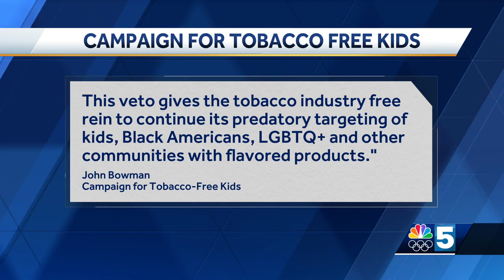Vermont Gov. Phil Scott vetoes flavored tobacco ban